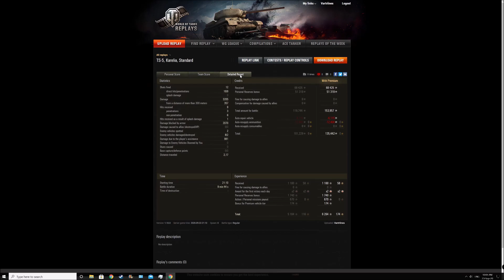TS-5, High Caliber, Confederate